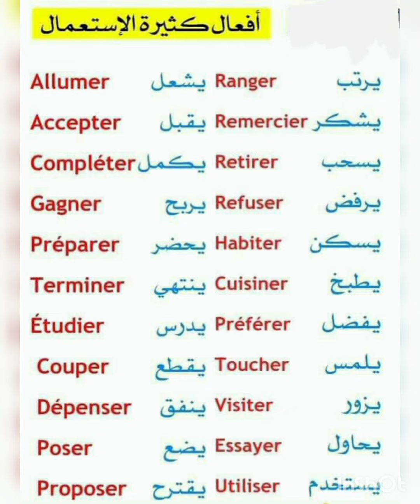les verbes les plus fréquents . les plus employés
les verbes les plus employés.
comme les verbes : être, avoir, pouvoir, savoir, vouloir

مرحبا بكم في قناتي الثانية .
traduction